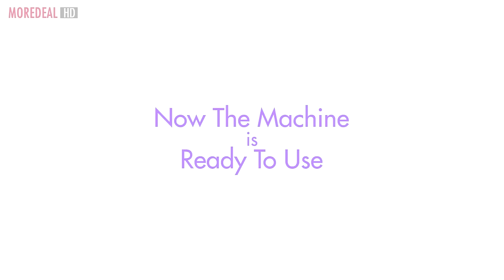How to Operate The Mini Sewing Machine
How to Operate The Mini Sewing Machine - Moredeal.my